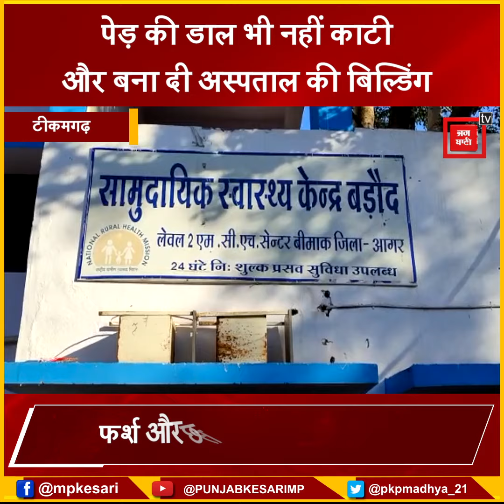अस्पताल के निर्माण में रोड़ा बन रहा था विशालकाय पेड़, लेकिन एक डाल काटे बिना भी बना ली बिल्डिंग,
Also Watch ►